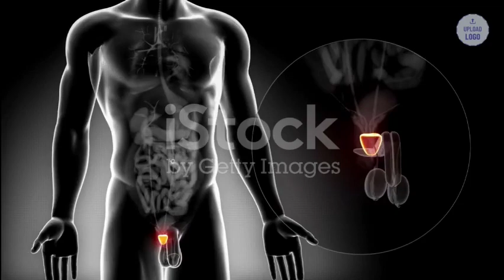PERST – كن حذرا جدا PERST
لاحظ التحذير الذي يجب أن أوجهه لك: إذا كنت تريد حقًا شراء Perst، فكن حذرًا بشأن الموقع الذي ستشتريه منه، لذلك إذا كنت ترغب في شراء هذا المنتج، فتأكد من شرائه من الموقع الرسمي.

تحذير آخر مهم للغاية: احذر من الأشخاص الذين يقولون إنهم استخدموا Perst ، في حين أنهم في الواقع لم يستخدموه.
بعد مشاهدة هذا الفيديو، يمكنك النقر هنا في الوصف والانتقال إلى الموقع الرسمي لرؤية ما بداخل كل زجاجة من Perst.